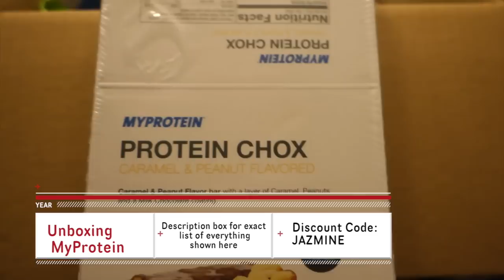Crappy Gym Session + Late Night Feelz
THUMBS UP if you enjoyed! It helps me out loads. :D

MyProtein Package Contained:
- Chocolate Mint Protein Cookies
- Caramel + Peanut Flavored Protein Chox (taste like Snickers!)
- Instant Oats
- Daily Vitamins
-  MyPre: Blue Raspberry Flavor
- Creatine Monohydrate
- Protein Bites Sour Cream + Spring Onion Flavor

→ 1st song: All We Need (feat. Shy Girls) - ODESZA
→ 2nd song: Way Back Home (Original Mix) - Krys Talk + Cole Sipe